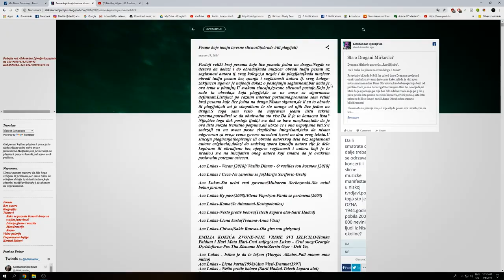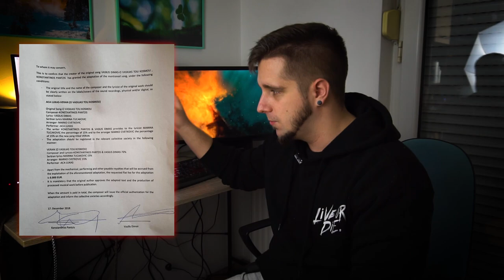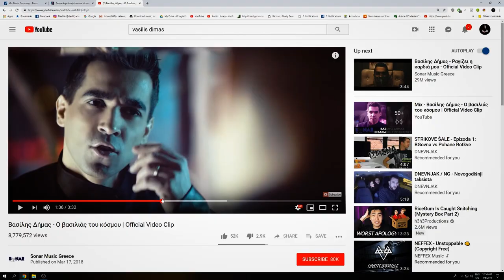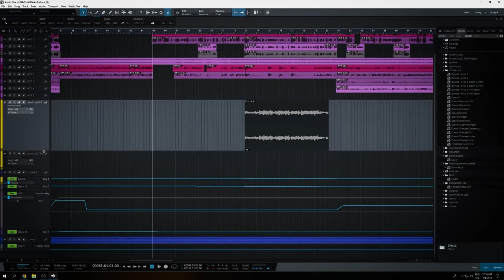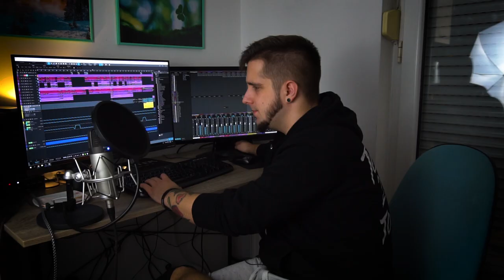VIDEO ZA BTS FANOVE / ACA LUKAS UKRAO PESMU?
I šta sad ja da radim zaboga sa mojim kaverom :(?